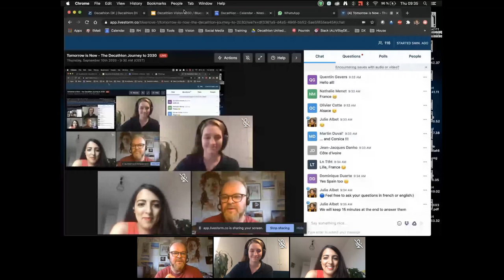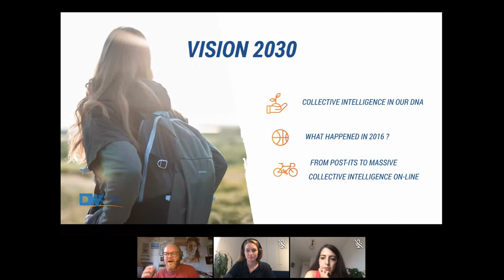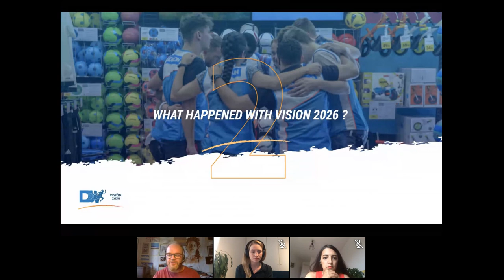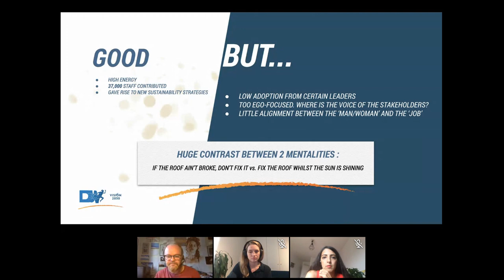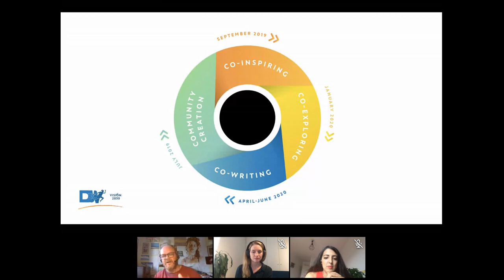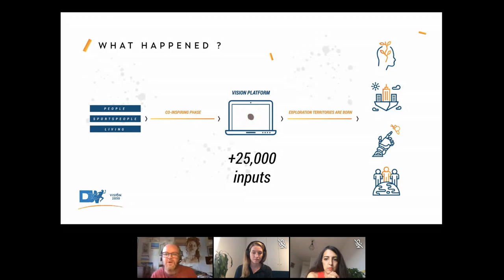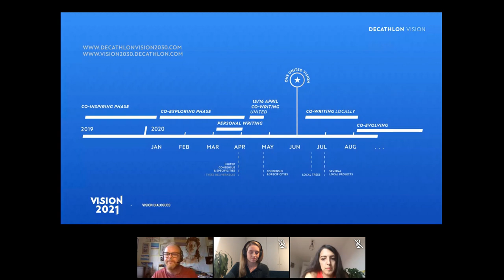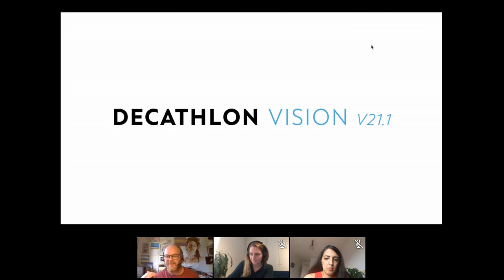WEBINAR 10 : Tomorrow is Now - The Decathlon Journey to 2030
How to shape a vision in an uncertain world...

In this webinar, you will hear the first-hand story - from Charlie Felgate, Vision Leader at Decathlon United - about how the sporting goods retailer gathered all its stakeholders (including employees, customers, users, partners... ) to co-write their vision for the future through massive collective intelligence.

This open and hybrid process began with physical workshops across the globe over 7 months ago, using our collective intelligence platform, Assembl by bluenove.
Due to the Covid crisis, Decathlon decided to focus upon 2021 and not 2030 anymore: Tomorrow is Now! This pragmatic adaptation to events illustrates the way Decathlon works: agility and openness really is in its DNA.

Learn more about how you can envision the future with your community, using massive collective intelligence!